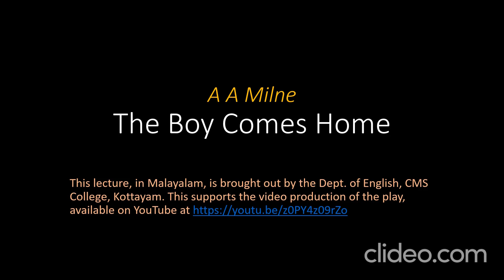The Boy Comes Home - 2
Explanations in Malayalam, in support of the drama brought out by the Dept. of English, CMS College, Kottayam.